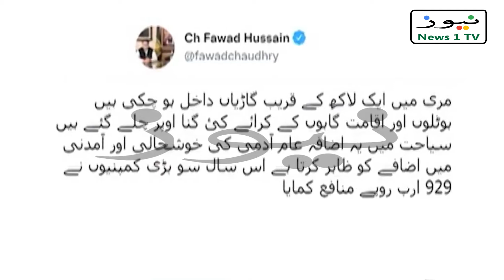Murree | murree incident 2022 | Murree Snowfall 2021 | News 1 TV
Murree | Murree today |  Murree weather today | Murree snowfall 2021